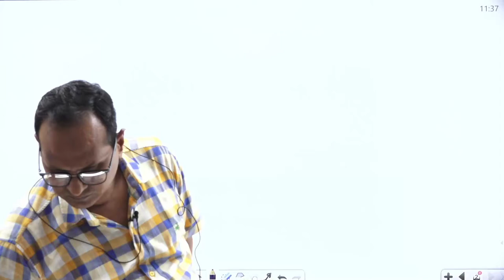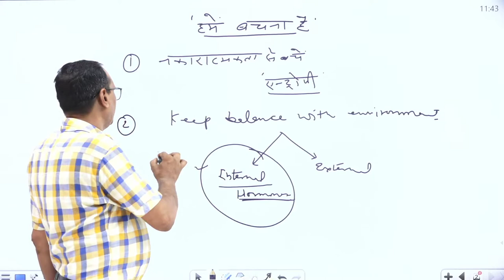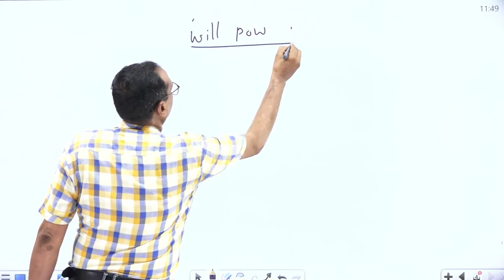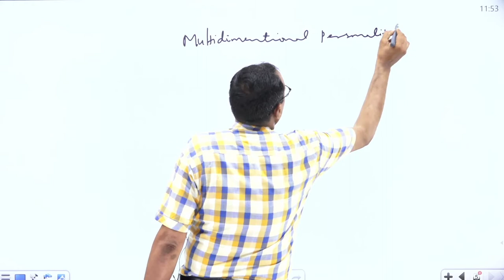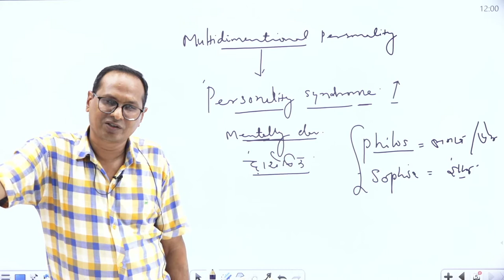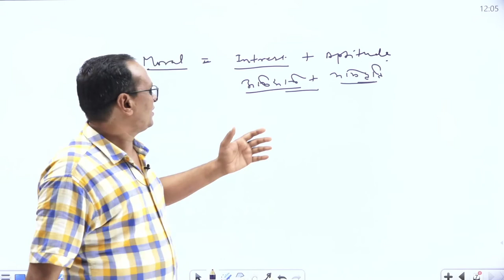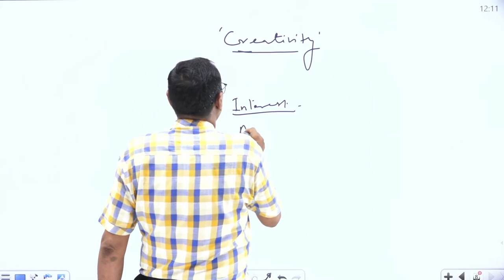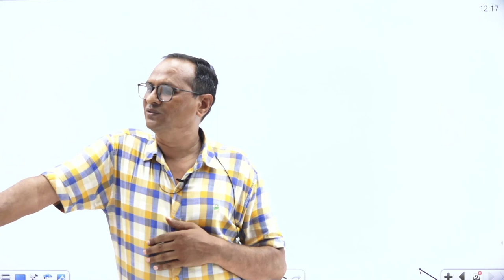Introduction By- MP Bhuria Sir